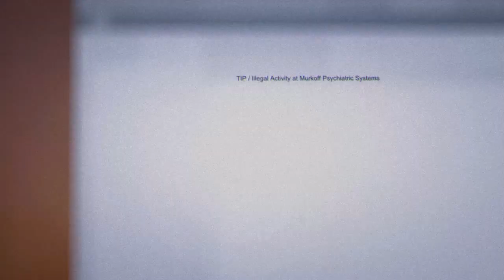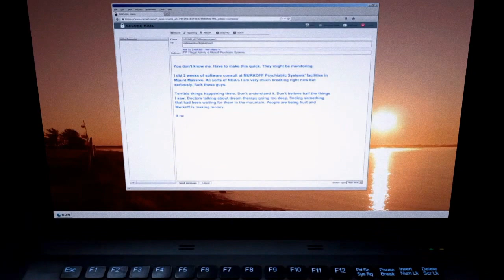" AAAHH!!! NOT AGAIN! "| OUTLAST : Whistleblower | PART 1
The Nightmare Begins. Full Gameplay Walkthrough of OUTLAST whistleblower